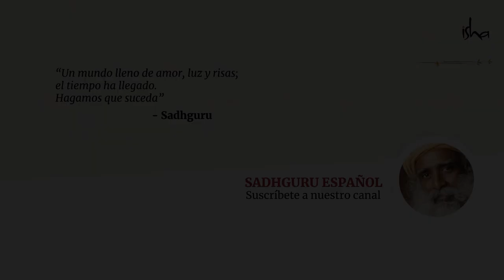¿Cómo te afecta la luna llena? | Sadhguru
Sadhguru habla del significado de la luna llena y del impacto que tiene en el sistema humano. Estos días siempre se han considerado sagrados en la tradición india porque, sea cual sea la cualidad de una persona, esta se intensifica de forma natural en un día de luna llena o pournami.